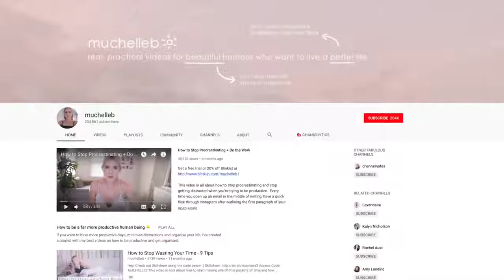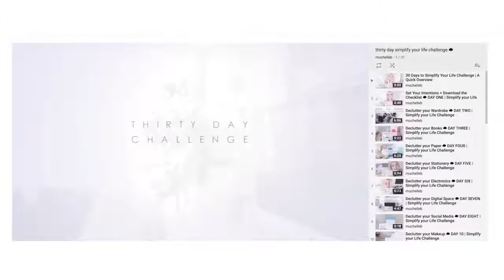Best Things I've Done for my Youtube Channel of ALL TIME!!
**Legit Site you'll earn extra income without investing**

3.)Coins.ph - Most popular app here in Philippines if you don't have one, what are you waiting for register now here